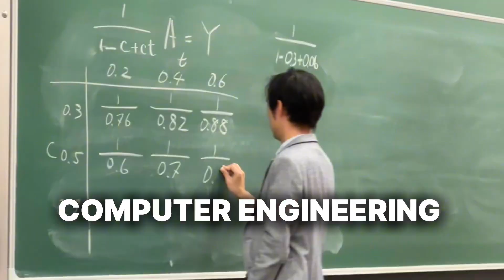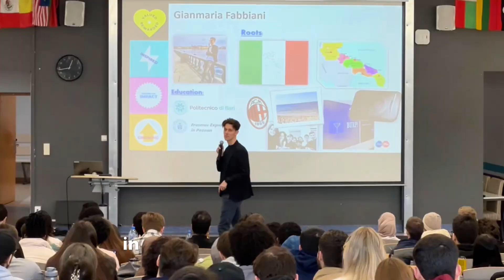STUDY in WARSAW at the VISTULA UNIVERSITY 🌟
🚀FALL INTAKE IS ALREADY OPEN 🚀

Study in Warsaw in one of the best private universities in Poland 🇵🇱 and second most international university in Europe according to QS ranking 🇪🇺🌟

📝We offer a  wide range of programs along with professional certifications like PMI on Management or ACCA on Finance and Accounting program 📉

🥳YOU will find the major of your  interest and after graduation you will be a sought-after specialist!

⭐️Bachelor degree :
Economics
Management
Project management with PMI
Finance and Accounting with ACCA
International relations
Logistics
Business analytics
Journalism and communication
English studies
Graphic design

🌿Tourism and recreation
🌿Dietetics

💡Engineer degree:
Computer engineering
Artificial Intelligence
Cyber security
Architecture

⭐️⭐️Master degree :
Economics
Management
Energy management
English studies
Computer engineering
International relations
Tourism

🇬🇧Also we offer DOUBLE DIPLOMA on management with LSBU university in London 🇬🇧

Apply online
💡apply.vistula.edu.pl